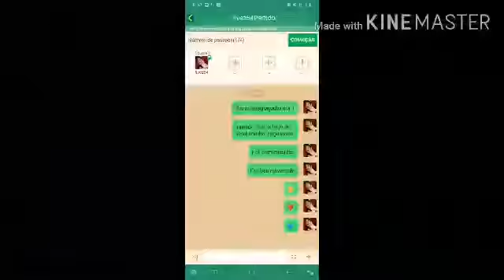Squad lendário o filme {trailer}